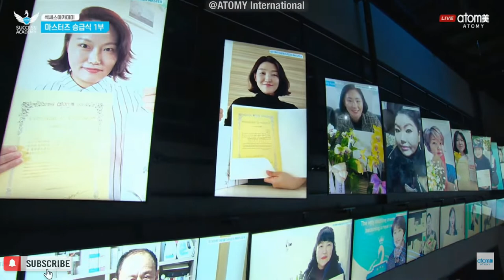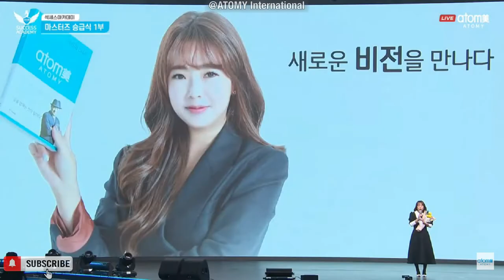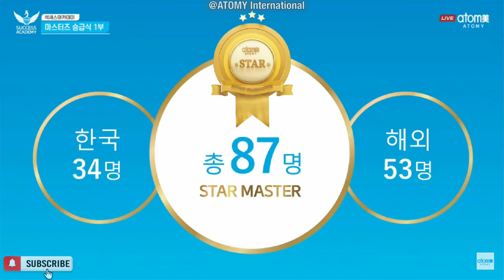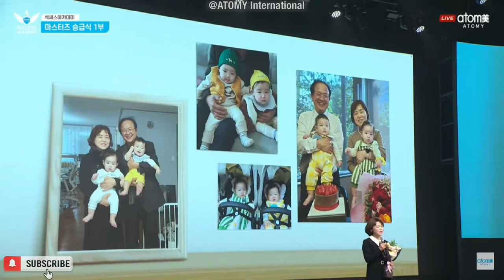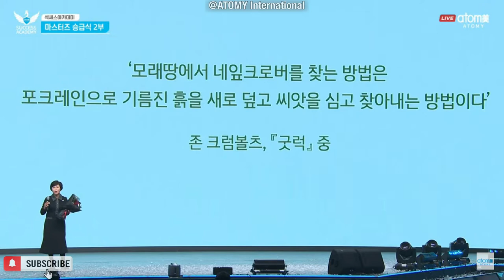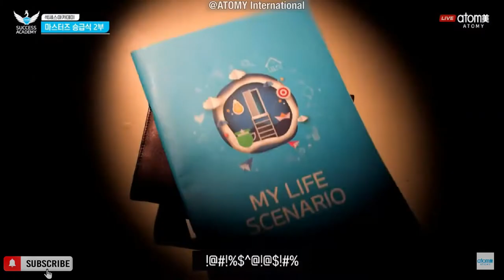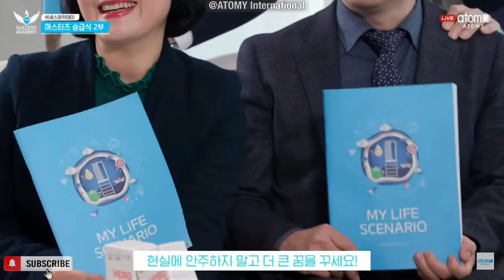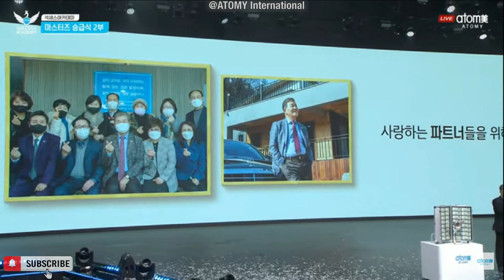ATOMY Mastership Promotion Ceremony SM - CM @Korea Success Academy 18th February 2022